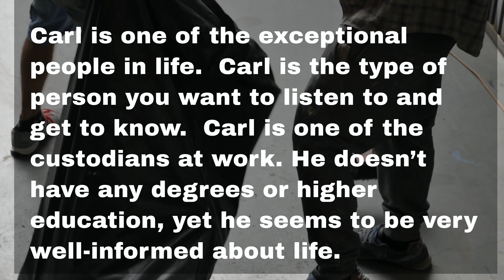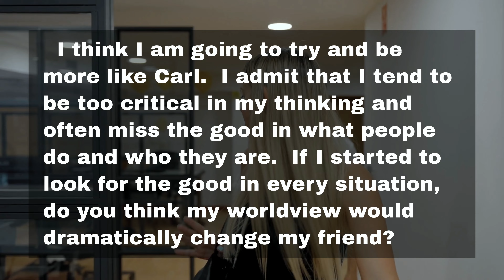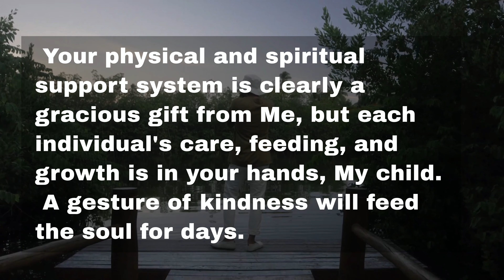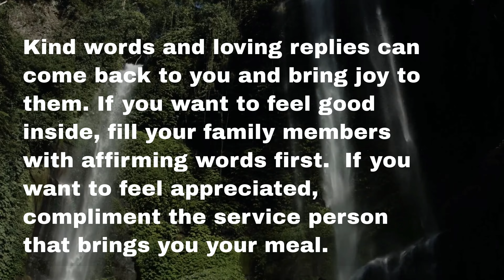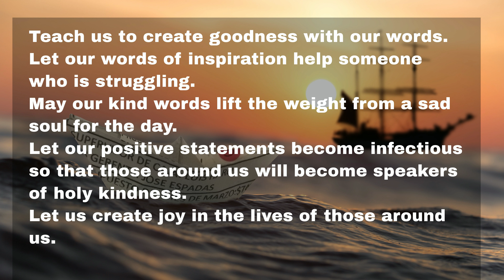How words can change your life.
How words can change your life.  Discover the transformative power of words and unlock a world of endless possibilities! In this captivating Hearing Spirit Calling video, dive into the fascinating journey of how words can profoundly shape and change your life. From inspiring speeches that fuel motivation to heartfelt conversations that foster deep connections, the impact of words is immeasurable. Explore the art of effective communication, harness the potential of positive affirmations, and witness firsthand how the right words can ignite dreams, manifest success, and transform your reality. Don't miss this inspiring exploration of how the magic of language can truly change your life for the better!" How words can change your life.
 Please visit
Website.   See Bio
X @MichaelWuehler
Tik Tok.  @semwuehler
Instagram. @MichaelWuehler

Spirit Calling is written in the first-person voice of God in the same tradition as God Calling and Jesus Calling.